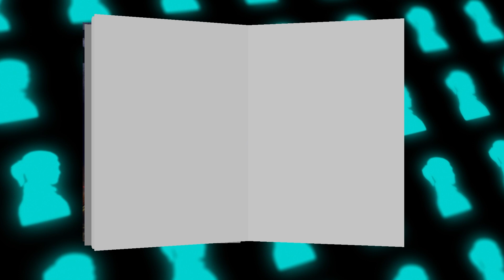Agents of Change...the best thing or worst thing to happen to EQ raids?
In this video, we revisit the comments from Holly Longdale about casuals and Nagafen...and the importance of Agents of Change in Everquest Raiding and beyond.

Camera:
Camera(old s7 edge w/ DroidCam Pro app)
Camera boom